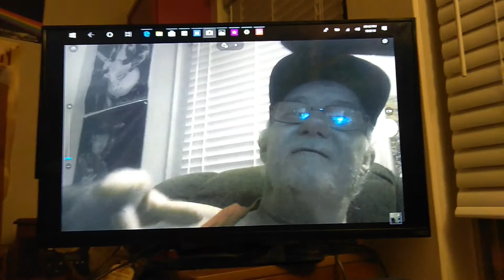October 9, 2018